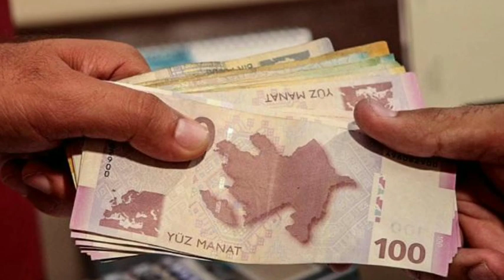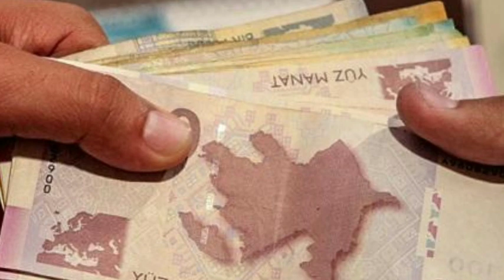Əmək müqaviləsi ilə bağlı yeni qayda qəbul edildi